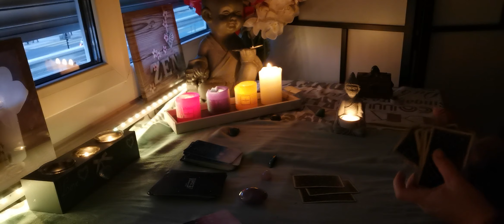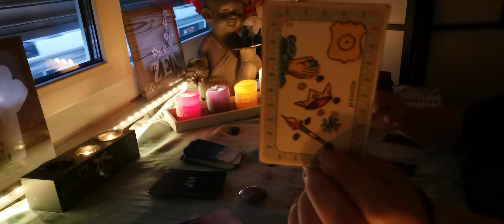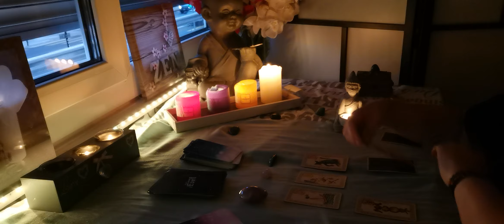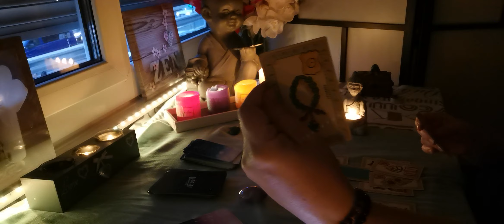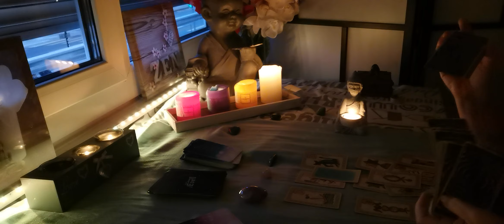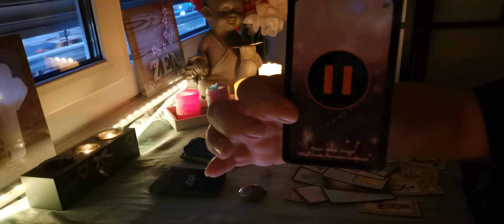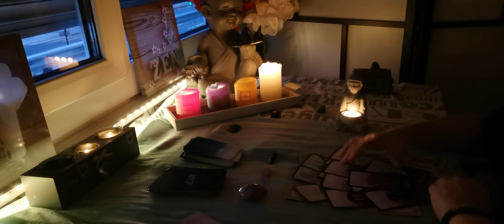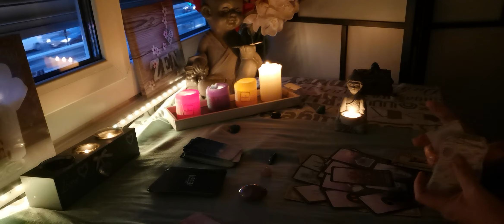Tirage guidance énergétique du 5 janvier 2021